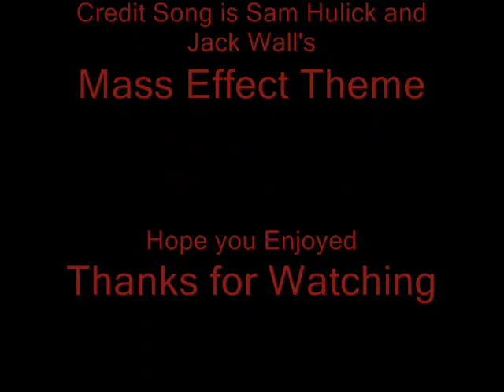Mass Effect 2 Trailer (Fanmade)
Just a quick  fake Trailer for the upcoming game Mass Effect 2.